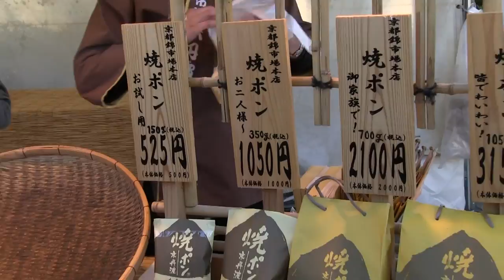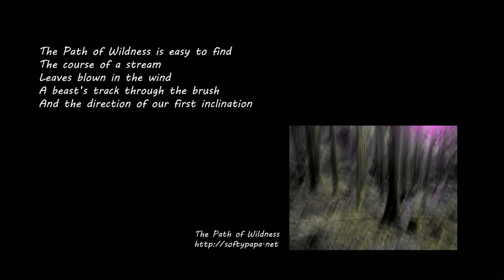🚶‍♂️ Japanese roasted chestnuts 日本の焼き栗 - Walking in Japan 日本でのウォーキング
🚶‍♂️Step into the heart of Japan's vibrant fall season, where the scent of roasted chestnuts wafts through the crisp air, beckoning one and all. A revered tradition, the joy of roasted chestnuts is more than just a culinary delight; it's an experience, a spectacle, and a testament to Japan's enduring cultural heritage.

In this video, witness the captivating showmanship of festival vendors as they masterfully roast chestnuts. With flames dancing and the rhythmic sound of chestnuts being tossed, these artisans transform the roasting process into a performance, drawing eager audiences around their stalls.

Kurt Bell, an avid explorer and chronicler of life's intricate details, captures this quintessential Japanese experience for you. Born in America in 1964, Kurt's innate curiosity leads him to such timeless traditions, offering viewers a unique window into the cultural soul of Japan. Join him in savoring this autumnal treat, and let the rich, nutty flavors transport you to a festive street in Japan, where traditions come alive with every roast. 🌄📚🚶‍♂️